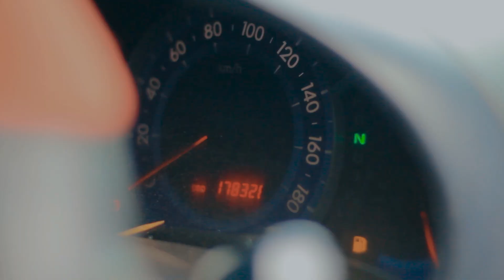Curtição Mphakala-Awalitcha(Official video)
Artista:Curtição Mphakala
Titulo:Awalitcha
Produzida por: 3J Roots Beatz
Gravada por:Memória Studio
Filmado por: Dah Mamãe Maker
Data de lançamento: 31 de dezembro 2023
Boas saídas e boas entradas a todos.
A Empresa Dah Mamãe  Maker deseja boas festa e boa sorte pelo ano 2024